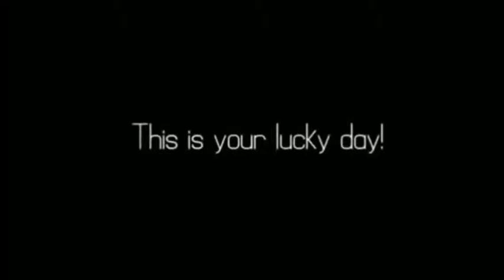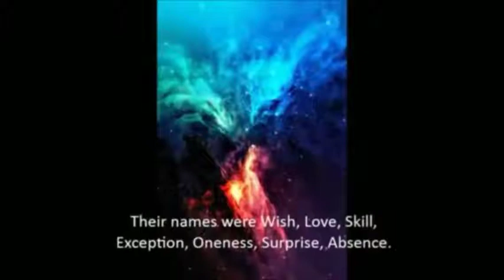THE CHRISTMAS EVOLUTION